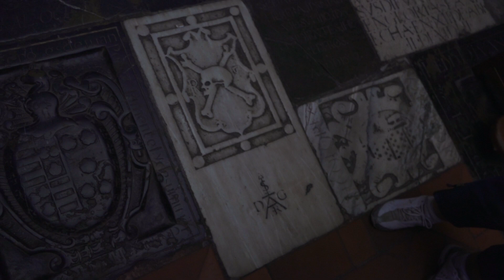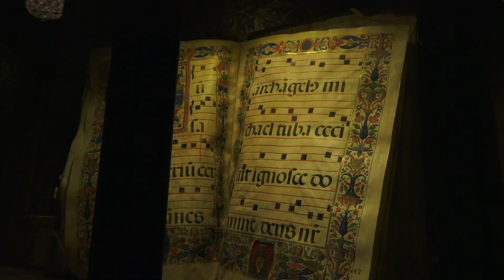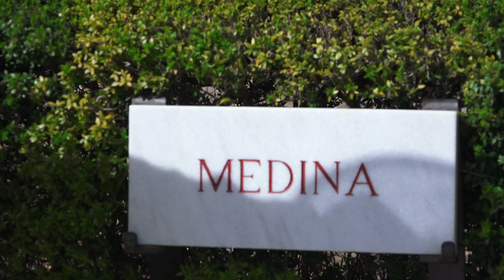אירופה 2016: חלק ג - ספרד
טיול לאירופה ב2016
חלק א - רומא, איטליה
חלק ב - גיברלטר
חלק ג - ספרד
חלק ד - פריז, צרפת